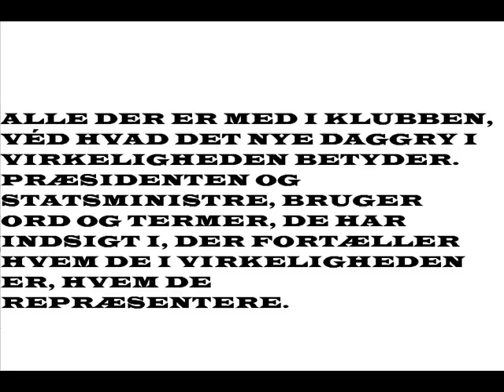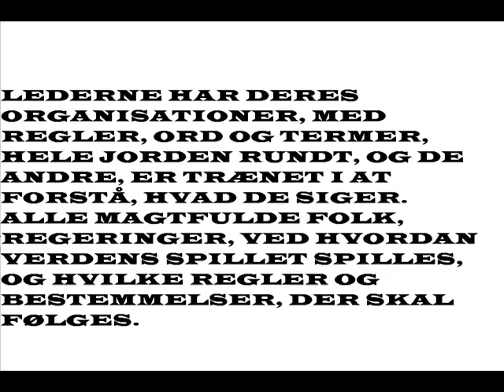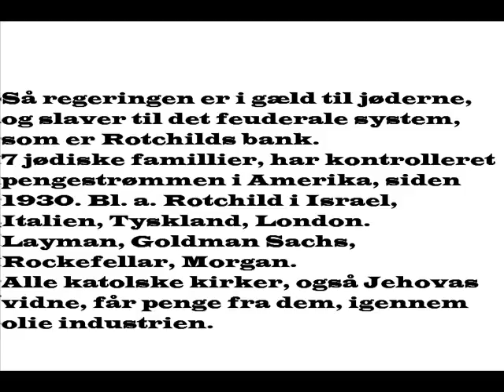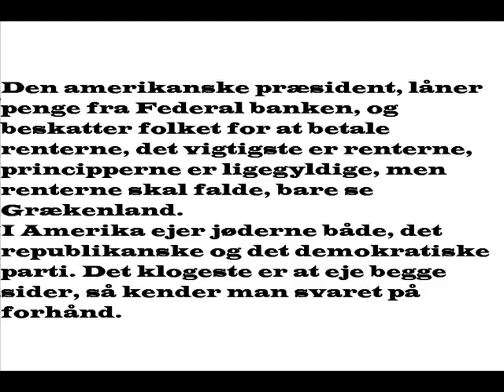moderne tider II